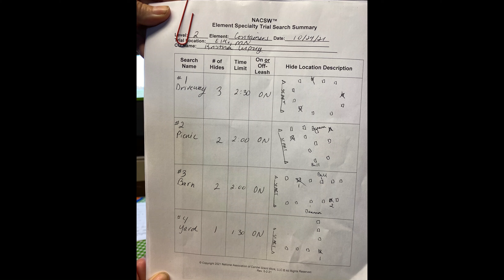Luna L2C NACSW Search 1 Elko MN